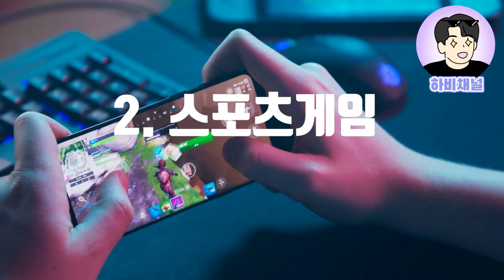최신판 모바일게임 추천! 장르별 모바일게임추천🔥🔥🔥모바일게임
하비채널 모바일게임 추천!
오늘은 장르별로 엄선한 꿀잼 모바일게임 5개를 들고 왔습니다~
하비채널 추천 게임들과 함께 이번 추석을 모바일게임과 함께해보는건 어떨까요?